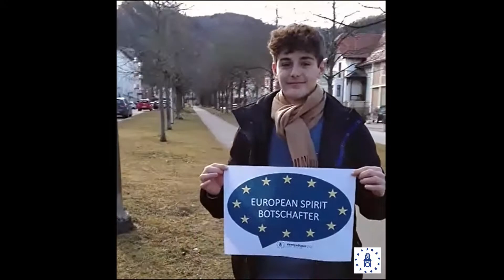European Spirit Botschafter Armin Unterweger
Armin ist Junior Europa Botschafter am BORG Deutschlandsberg und trägt so den Europäischen Gedanken in die Weststeiermark.